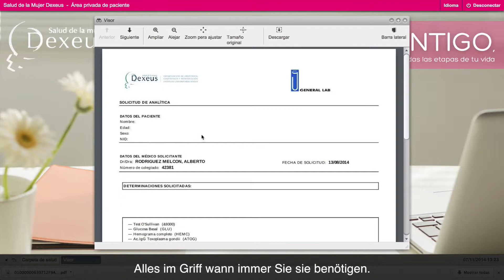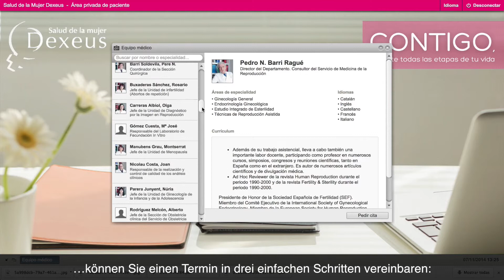Patienten Privatbereich - SUB DE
Patienten Privatbereich